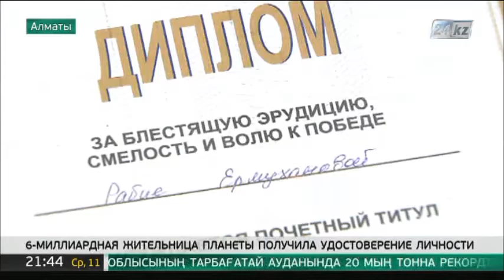6-миллиардная жительница планеты получила паспорт и удостоверение личности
Это школьница из Алматы Рабия Ермуханова. Обладательницей своего планетарного статуса она стала 16 лет назад.